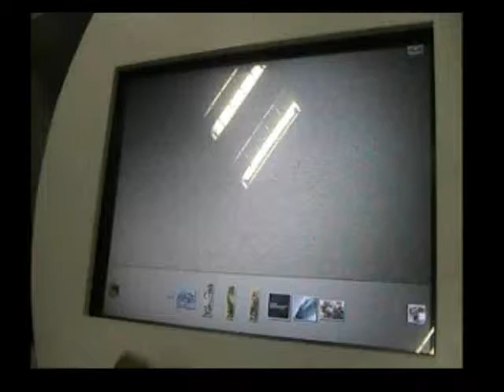multitouch by 212 immo 2)